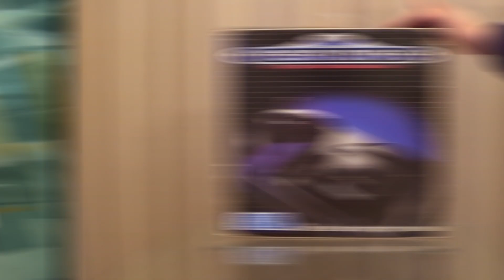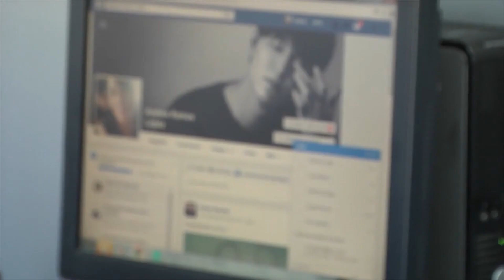SEGA: Videojuegos que queremos volver a ver | MERISTATION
Hace no mucho Sega anunció que quería recuperar sagas clásicas, franquicias que otrora hicieron brillar a la clásica compañía nipona. La especulación y rumores sobre el futuro de la compañía comienzan ahora ¿Qué tiene planeado de cara a los próximos años?